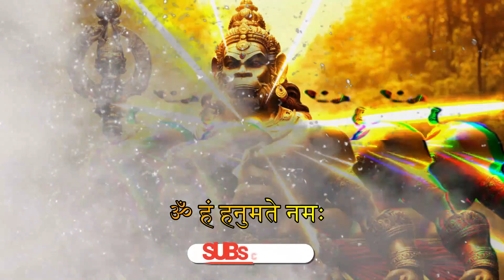Om Ham Hanumate Namah 108 times|ॐ हं हनुमते नमः|| Most Powerful Hanuman Mantra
VEDIC SANSKRITI
ved mantra
pooja-paath
sanskrit bhajan
shankar mahadevan
bhartiya sanskriti
shanti people
geeta updesh
paawan bhoomi
yog sadhna
bhole baba
jai shri krishnaVEDIC SANSKRITI
ved mantra
pooja-paath
sanskrit bhajan
shankar mahadevan
bhartiya sanskriti